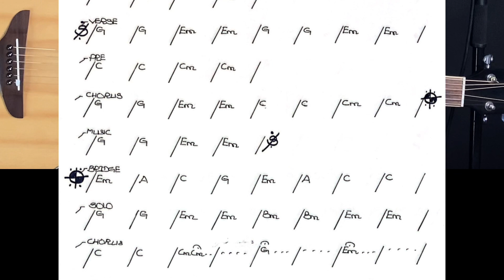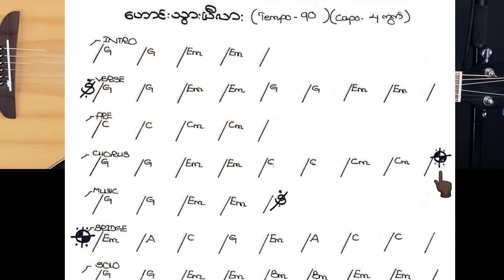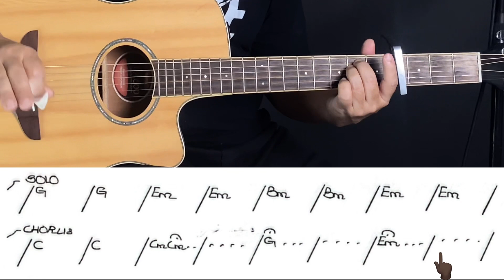ဟောင်းသွားပြီလား - အငဲ - အခြေခံ guitar tutorial အပိုင်း (၁)